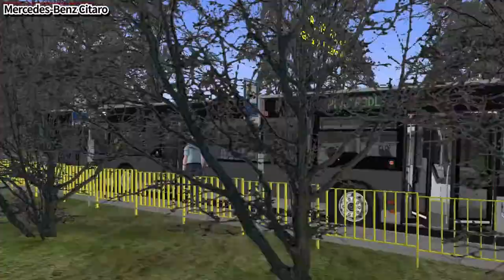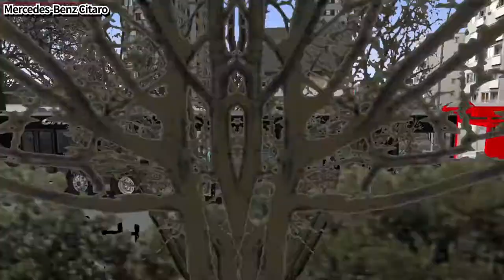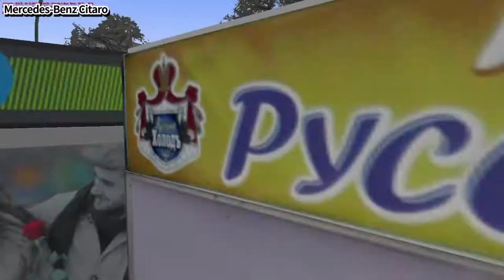[OMSI2] Mercedes-Benz Citaro - Projekt Szczecin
►게임 소개
게임 이름: OMSI 2 The Bus Simulator (OMSI2)
개발진: M-R-Software
►인트로 노래 : Friendship park - Dancing tonight
►컴퓨터 사양

OMSI2Mods - Enjoy!